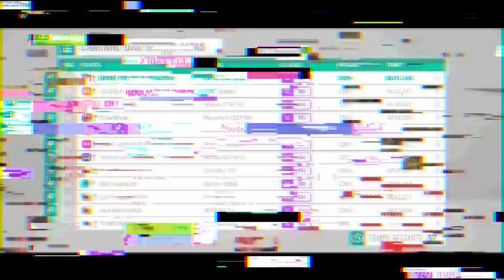FORZA HORIZON 4 - MODO ONLINE ESTA MUITO BUGADO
Vamos fazer corrida online no forza horizon 4 e falar a respeito do problema de não conseguir conectar nas corrida.

➥Central de Atendimento Xbox 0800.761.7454